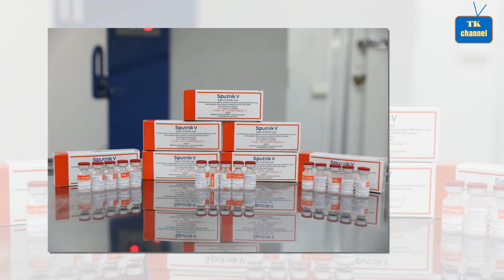Vừa từ Mỹ về, bộ trưởng ngoại giao VN bay sang Nga luôn. Nhiều nội dung quan trọng sắp được bàn!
© Bản Quyền Thuộc Về TK channel
© Copyright by TK channel “Do not Reup”
© Âm nhạc: Youtube audio